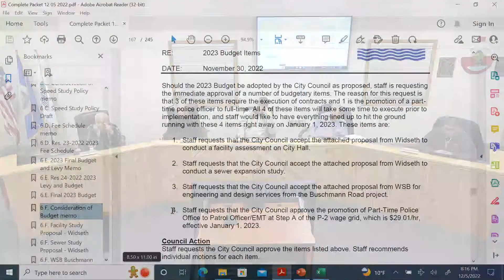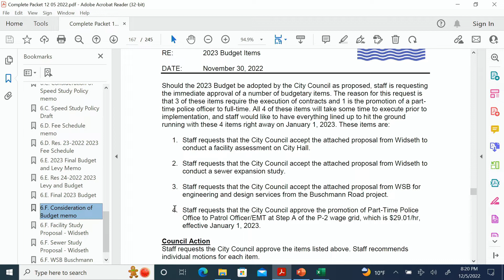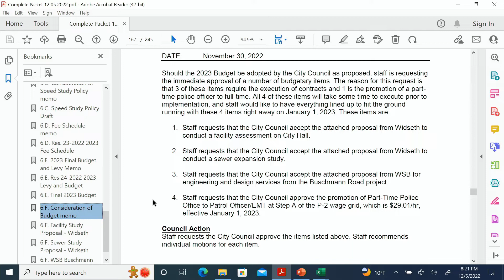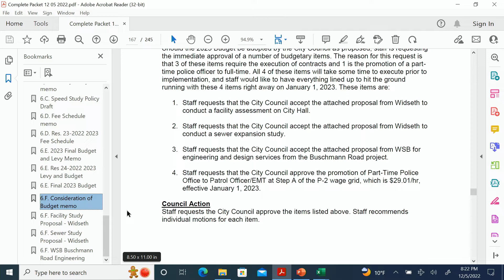CC 12 05 2022 part 2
December 5, 2022 part 2 video recording of the Regular City Council Meeting for the City of Breezy Point in Crow Wing County, Minnesota. For more information about the City of Breezy Point, please visit our